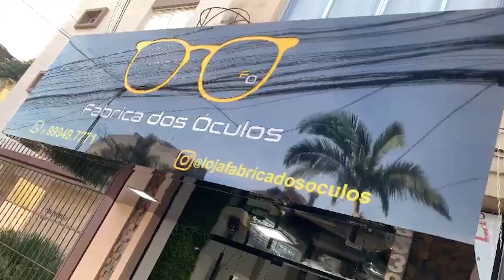FABRICA DOS OCULOS 22/09/24